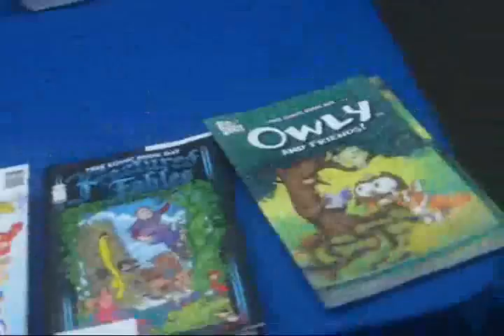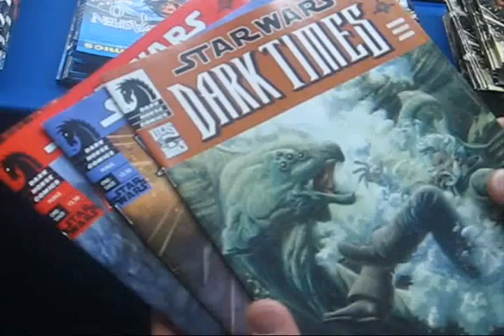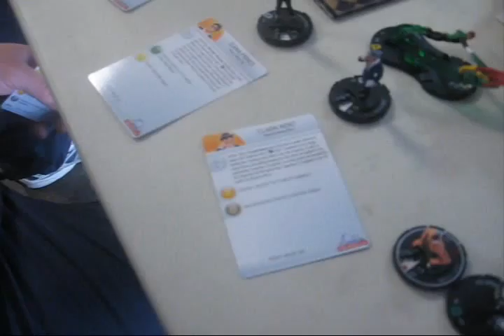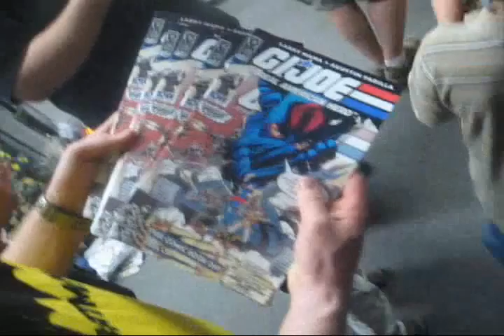Free Comic Book Day at Rupp's Comics May 1st 2010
We interview attendees and learn how to play heroclix